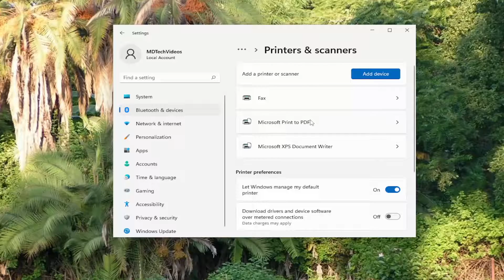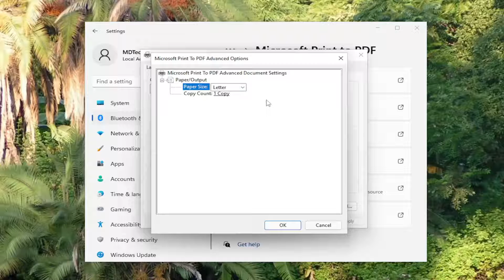How To Fix Slow Printing In Windows 11 [Tutorial]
Slow Printing is an annoying issue often faced by many of us. The speed of printing depends mainly on the make and model of the printer. If you are facing issues related to the printer’s printing speed, here we have provided tips to help you fix this issue.

Issues addressed in this tutorial:
slow printing windows 11
brother printer slow printing windows 11

Printer is a device that converts soft copy to hard copy. In other words, it brings out your digital documents on paper. Although the world is turning digital gradually, and until that transformation completes, we might have to use our printer every once in a while. If your printer takes a long time to print, then this tutorial will help you with the steps on how to fix slow printing issues in Windows PC.